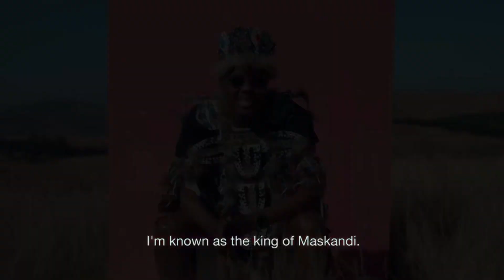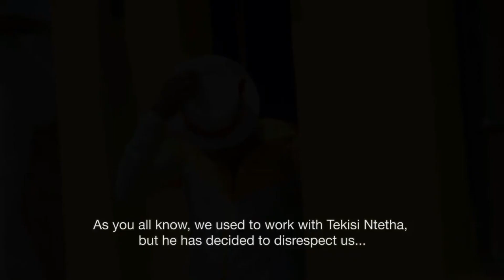Khuzani vs Igcokama Elisha Reality Show Trailer Ziyakhalake Manje Hlala ulinde kumabonakude wakho